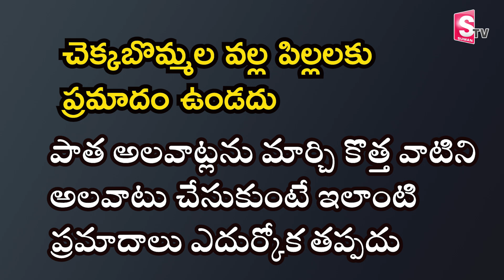పిల్లలకి ఆడుకునే బొమ్మలు ఇచ్చేటప్పుడు.. ఒక్కసారి ఆలోచించండి! | Latest News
Watch► పిల్లలకి ఆడుకునే బొమ్మలు ఇచ్చేటప్పుడు.. ఒక్కసారి ఆలోచించండి! | Latest News Updates | @SumanTvVizianagaram